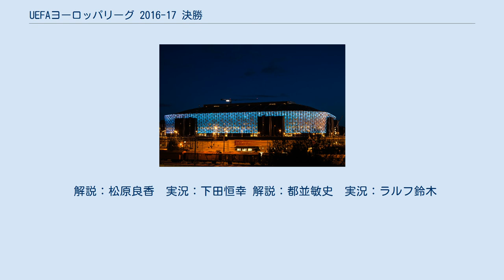UEFAヨーロッパリーグ 2016-17 決勝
アヤックス・アムステルダム
マンチェスター・ユナイテッドFC
UEFAヨーロッパリーグ 2016-17 」 UEFAヨーロッパリーグ 2016-17 決勝 決勝戦が行われたフレンズ・アレーナ UEFAヨーロッパリーグ 2016-17 決勝（ウエファヨーロッパリーグ 2015-16 けっしょう、英語: UEFA Europa League 2016-17 Final）は、欧州サッカー連盟 (UEFA) により開催されるUEFAヨーロッパリーグ 2016-17の決勝戦であり、8回目のUEFAヨーロッパリーグの決勝戦である (UEFAカップ時代を含めると46回目)。
試合は2017年5月24日水曜日にソルナのフレンズ・アレーナで開催された。
決勝戦はエールディヴィジに所属するアヤックスと、プレミアリーグに所属するマンチェスター・ユナイテッドの間で行われた。
マンチェスター・ユナイテッドが初優勝を果たし、UEFAチャンピオンズリーグ 2016-17王者と対戦する2017 UEFAスーパーカップの出場権およびUEFAチャンピオンズリーグ 2017-18の出場権を獲得した。
 欧州主要大会でのアヤックスとマンチェスター・ユナイテッドの対戦は、今回が5度目となり2勝2敗の五分である。
 アヤックスは、今大会が2回目の決勝進出である。
前身のUEFAカップ時代の1992年に優勝を経験している (他の欧州主要大会を含めると25回目の決勝戦であり、1996年以来となる)。
 一方、マンチェスター・ユナイテッドは初の決勝進出である。
UEFAチャンピオンズカップ時代を含めチャンピオンズリーグで3回の優勝 (1968年、1999年、2008年)、UEFAカップウィナーズカップで1回の優勝 (1991年)を経験しており、今大会で優勝を果たすと、アヤックス、バイエルン・ミュンヘン、チェルシー、ユヴェントスに続き、史上5チーム目のUEFA主催3大クラブ大会制覇を果たすことになる。
 2015年6月29日にチェコのプラハで開催されたUEFA理事会で、フレンズ・アレーナが決勝戦の会場に決定された。
フレンズ・アレーナでのヨーロッパコンペティションの決勝戦の開催は今大会が初めて。
 このスタジアムは、2012年に建設され、同年よりサッカースウェーデン代表とAIKソルナのホームスタジアムとして使用されている。
UEFA主催大会では5万人が収容可能であり、UEFA欧州女子選手権2013では決勝戦で使用された。
 サッカースウェーデン代表通算96キャップを刻んだパトリック・アンデションが決勝戦の公式アンバサダーに任命された。
 全48,000枚のチケットのうち、37,000枚がファン・一般に対して販売される。
決勝に進んだ2チームのファンにそれぞれ10,000枚ずつ割り当てられ、残りの17,000枚が一般の観客を対象に販売される。
この一般チケットが2017年3月17日から3月28日まで販売された。
チケットの販売価格は以下のとおり。
なお、残りのチケットは地元の組織委員会、UEFA、各国サッカー協会、スポンサー、放送業者等に割り当てられる。
 5月22日にマンチェスターで発生したテロ攻撃を受け決勝のオープニングセレモニーが大幅に縮小され、キックオフ前には犠牲者に対して1分間の黙祷を捧げることが決まった。
この決定により、当初予定されていたスウェーデンのアーティスト、アクスウェル^イングロッソのパフォーマンスは行われなかった。
 註: 以下のすべての結果は、決勝戦進出2クラブの得点を前に表示している。
 {{{team1}}} v {{{team2}}} 試合前 マンチェスター・ユナイテッドは、準決勝セルタ戦の2ndレグから2名を変更した。
その試合で退場処分を受けて出場停止のエリック・バイリーに代えてクリス・スモーリング、さらにジェシー・リンガードの代わりにフアン・マタを先発起用した。
一方のアヤックスは準決勝リヨン戦の2ndレグから1名を変更した。
こちらも退場処分で出場停止となったニック・フィエルフェヘルに代えヤイロ・リーデヴァルトが先発起用された。
 前半 14分にはエリア内でパスを受けたバートランド・トラオレが右足からのシュートを放つがGKロメロの正面を突いてしまった。
18分、ユナイテッドは敵陣深く...